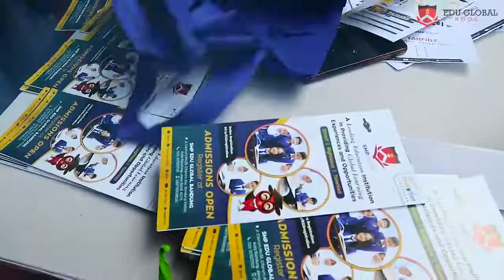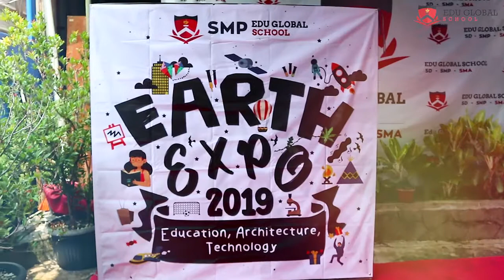EARTH EXPO (Education, Architecture, Technology)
The EARTH EXPO (Education, Architecture, Technology) event by SMP Edu Global Bandung was very lively. The event is getting hectic because of the prize competitions that are open to public. Let's check it out, guys!

Line : @egs.id (with @)